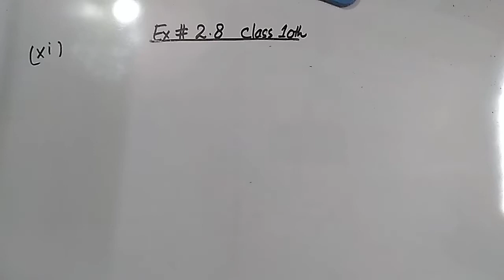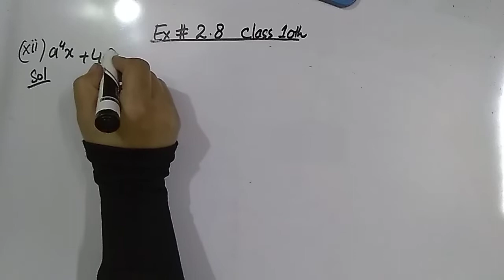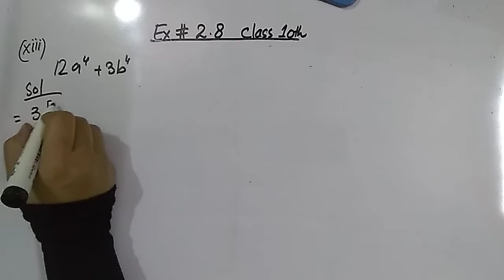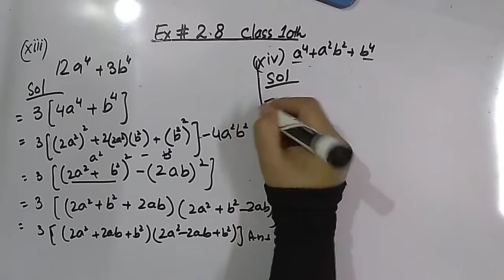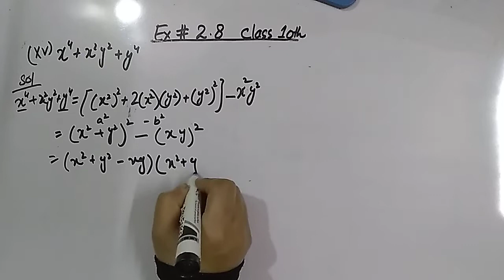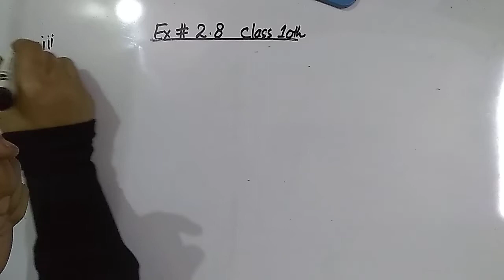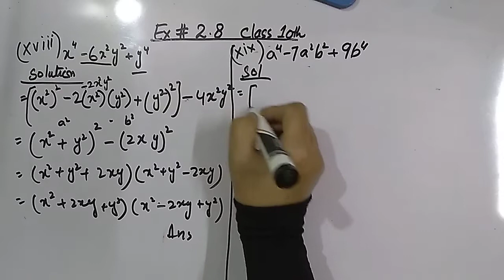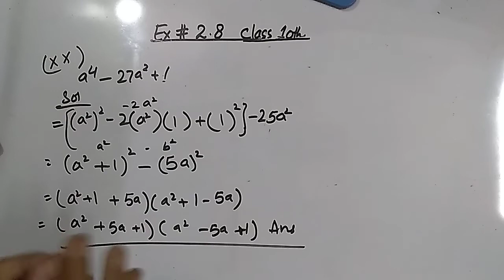Ex # 2.8 Q#11 till 20 chap Formula and Factors class 10 general maths Sindh board